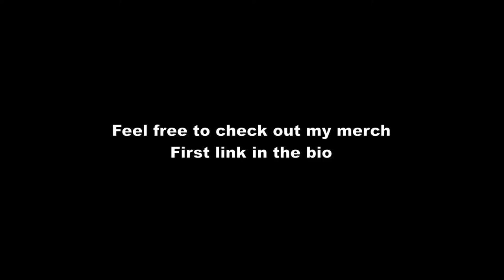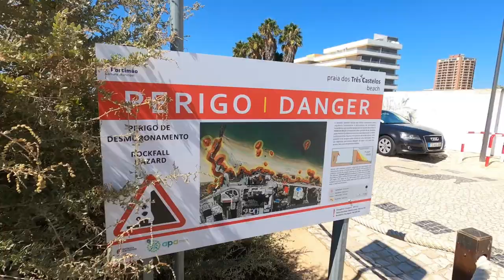🇵🇹Algarve Vlog #27 | Praia dos Três Castelos Beach Walk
Long relaxing beach walk at "Praia dos Tres Castelos" in Portimao, Algarve Portugal.

Timestamp:
00:05 - On my way to the beach
02:32 - "Praia dos Três Castelos" Beach Walk